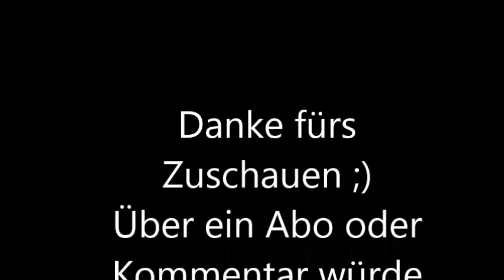Impressionen aus dem Bahnhof Denzlingen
Und diesmal geht es nach Denzlingen. Hier konnte ich die selbe einzelne Br 482 einfangen (mit ChemOil Werbung) die ich in Freiburg am Hauptbahnhof filmen konnte.
Viel Spaß ;)